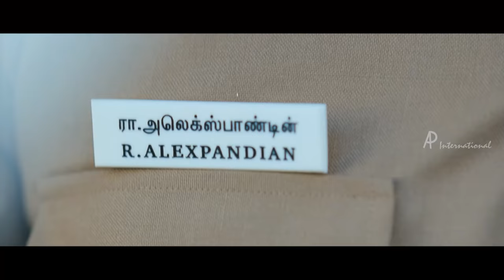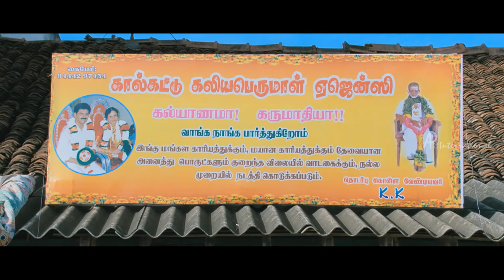Kanna Laddu Thinna Aasaiya Comedy Scenes | Part 1 | Santhanam | Powerstar Srinivasan | VTV Ganesh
Kanna Laddu Thinna Aasaiya Tamil movie comedy scenes, part 1, ft. Santhanam, Srinivasan, Sethu and Vishakha Singh; directed by KS Manikandan, music by S Thaman and produced by Santhanam and Rama Narayanan. Kanna Ladu Thinna Aasaya Tamil movie also stars VTV Ganesh, Kovai Sarala, Raja and Swaminathan  among others.

Kanna Laddu Thinna Aasaiya revolves around three friends who fall for the same girl, who has just moved into their neighborhood.

Star Cast : Santhanam, Srinivasan, Sethu, Vishakha Singh,   VTV Ganesh, Kovai Sarala, Raja and Swaminathan
Directed by : KS Manikandan
Produced by :  Santhanam and Rama Narayanan
Cinematography by : Balasubramaniem
Edited by : G Ramarao
Release Date : 11 January 2013